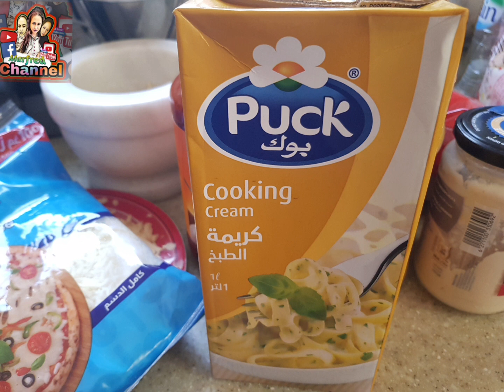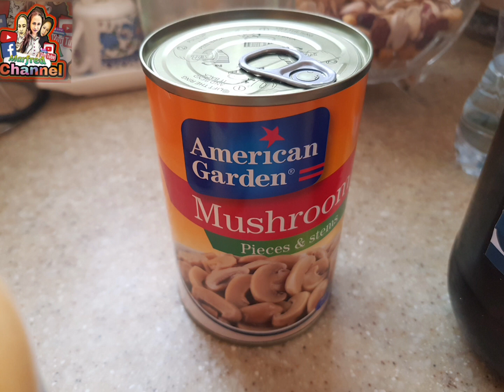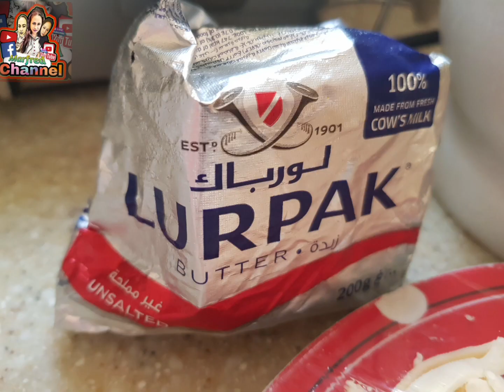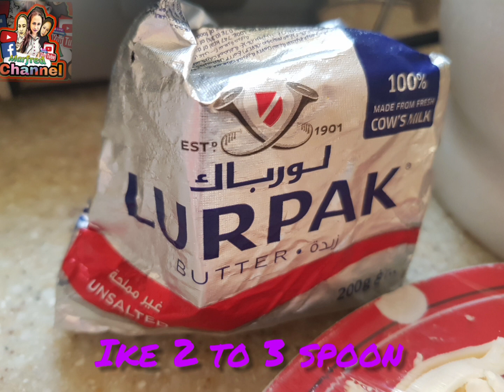Cheessy Macaroni(My Own Pasta Style)